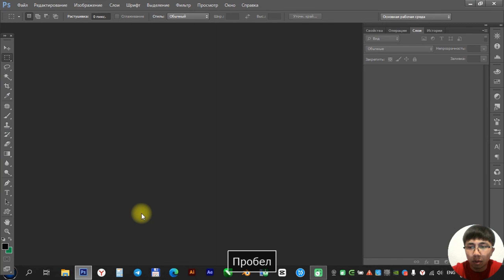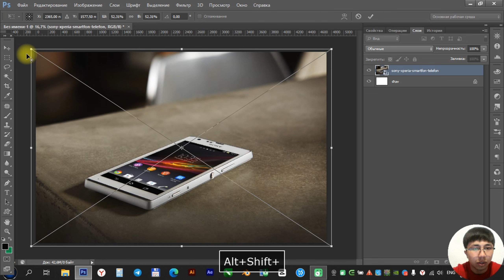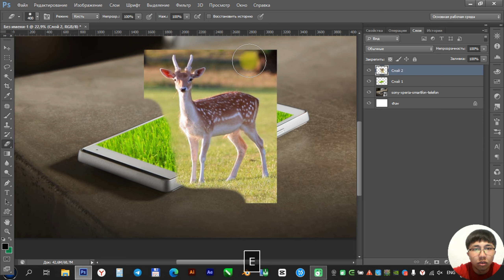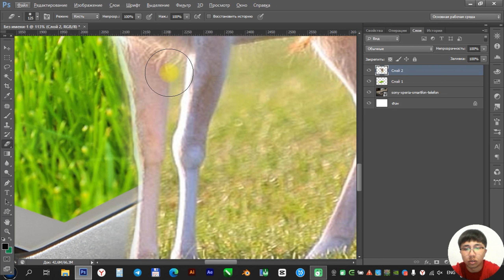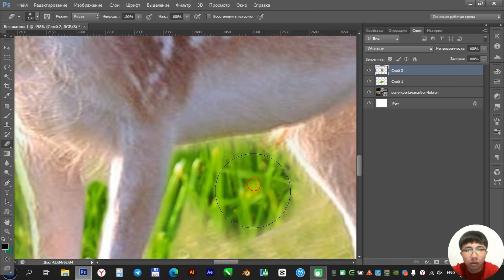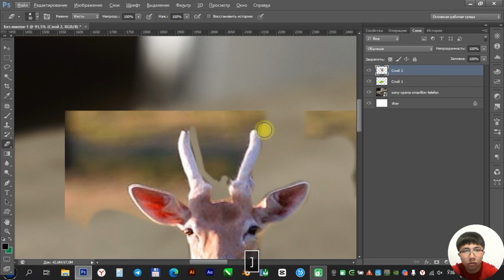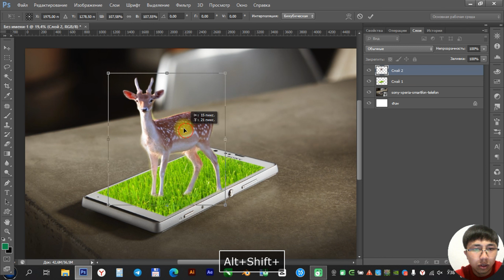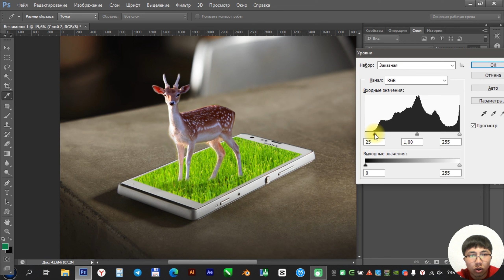Photoshopda ajoyib montaj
Agar videolarimiz sizlar uchun foydali bo'layotgan bo'lsa, darslarimizni ko'pchilikka yetib borishida bizga ko'maklashing. Bizning kanalimizni do'stlaringizga va yaqinlaringizga tavsiya eting!

Youtube algoritmiga  muvofiq izohlar va 👍 likelar videoni ko'pchilikka yetib borishida yordam qiladi!